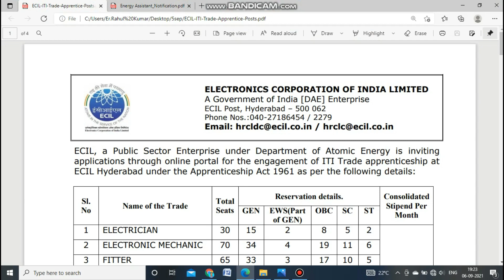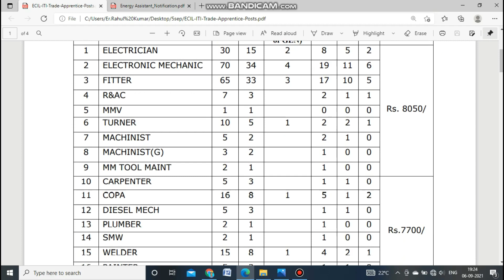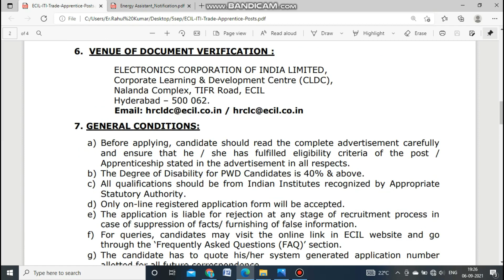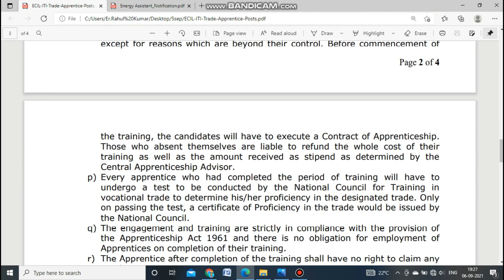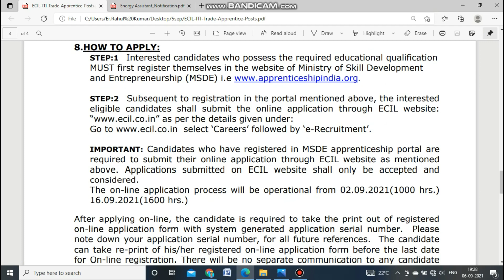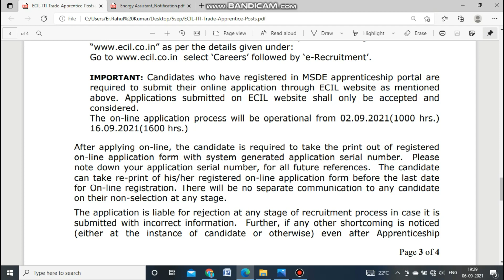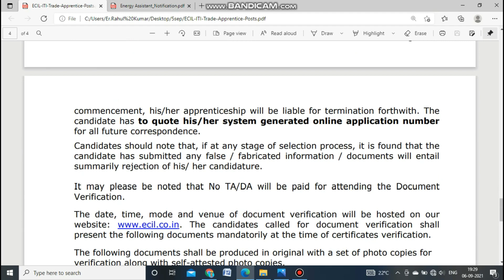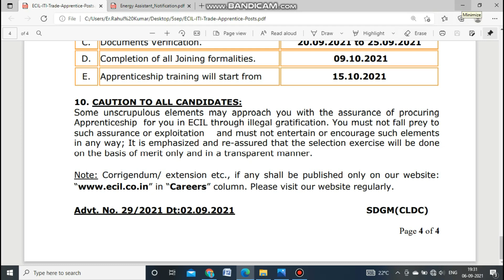ECIL Recruitment 2021 | Freshers | Trade Apprentice | 243 Posts | ITI Pass | Last 16 September 2021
ECIL Recruitment 2021 | Apply Now | Hurry Up ITI Candidates

Details:-
Organization Name :- Electronics Corporation of India Limited (ECIL)

ECIL Recruitment :
Electronics Corporation of India Limited was established on 11 April 1967 under the Department of Atomic Energy. ECIL was interested in the Design, Development, Manufacture, and Marketing of several products.
The company plays a very significant role in the fields of Computers and Information Technology. The vision of the ECIL is “self-reliance in strategic electronics”. Candidates who looking for ECIL Jobs can checkout the ECIL Careers website.

ECIL Recruitment 2021 Stipend :-

Electrician/Electronic Mechanic/Fitter/R&AC/MMV/Turner/Machinist/Machinist(G)/Mm Tool Maint – Rs. 8050/-
Carpenter/COPA/Diesel Mech/Plumber/SMW/Welder/Painter – Rs.7700/-
Qualification :-ITI Pass Certificate i.e. NCVT certificate in the respective Trade.
Age Limit :-

General Candidates : 18 to 25 Years
OBC: 18 to 28 Years
SC/ST: 30 Years
Total Vacancies For ECIL Recruitment :- 243 Posts

Electrician – 30 Posts
Electronic Mechanic – 70 Posts
Fitter – 65 Posts
R&AC – 7 Posts
MMV – 1 Post
Turner – 10 Posts
Machinist – 5 Posts
Machinist(G) – 3 Posts
MM Tool Maint – 2 Posts
Carpenter – 5 Posts
COPA – 16 Posts
Diesel Mech – 5 Posts
Plumber – 2 Posts
SMW – 2 Posts
Welder – 15 Posts
Painter – 5 Posts
Selection Process For ECIL Recruitment :-
The candidates will be selected on the basis of marks secured in the ITI in the order of merit subject to satisfactory verification of the documents.
Documents verification will be from 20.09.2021 to 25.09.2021 and exact date will be intimated by email to short listed candidates in due course of time and candidates are required to attend for documents verification within short notice.
Important Dates :-

Commencement of on-line Registration of application by candidates: 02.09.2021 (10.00 hrs.)
Last date for on-line registration of application by candidates: 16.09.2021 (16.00 hrs.)
Documents Verification. : 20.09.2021 to 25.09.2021
Completion of all Joining formalities. : 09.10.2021
Apprenticeship training will start from : 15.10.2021
How to Apply For ECIL Recruitment :-All interested and eligible candidates can register apprenticeship and apply through online by official website using  on 16 September 2021.